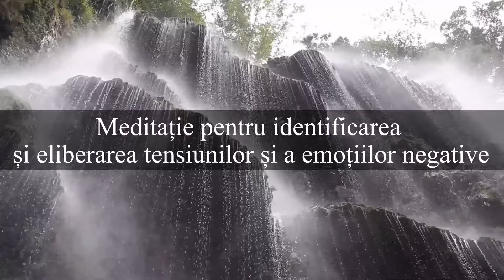Meditație pt Eliberarea Tensiunilor și Emoțiilor Negative – Ghid de Relaxare și Dezvoltare Personală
Meditati ghidata in limba romana pentru identificarea si eliberarea tensiunilor si emotiilor negative
* Daca doriti sa ma sustineti financiar si sa deveniti membru al canalului meu, va multumesc cu recunostinta si va astept in comunitate(aici aveti ocazia sa ascultati videoclipurile mele inaintea publicului larg)